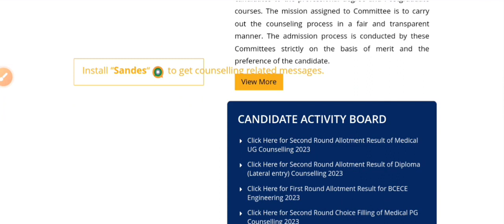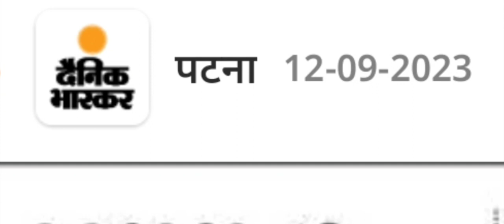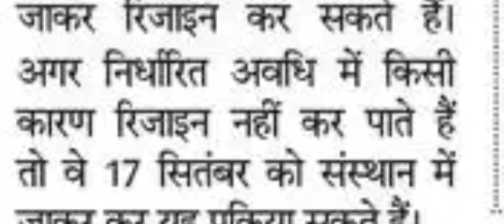Ugmac mbbs,bds second seat allotment result 2023 jari|how to download mbbs,bds 2nd round result 2023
Ugmac mbbs,bds second seat allotment result 2023 out|how to download ugmac 2nd seat allotment letter

Ugmac mbbs,bds first seat allotment result 2023 jari|how to download mbbs,bds 1st round result 2023

Bihar neet ug first seat allotment result 2023 jari|how to download Bihar mbbs/bds 1st round result

Hello dosto, जितने भी छात्र छात्राएं बिहार के सरकारी मेडिकल कॉलेज से एमबीबीएस व बीडीएस के लिए आप सभी को ने बीसीईसीबी के ऑफिशियल्स वेबसाइट से ऑनलाइन चॉइस फिलिंग किया था। जिसकी दूसरी राउंड का रिजल्ट आज घोषित कर दिया गाय। हम आप सभी लोगों को इस विडियो के माध्यम से बताया हूं कितना सीटों पर एडमिशन होगा। विडियो को अंत तक जरूर देखिए।

bihar neet ug second seat allotment result 2023 jari
finally ugmac mbbs,bds 2nd seat allotment result 2023
ugmac mbbs,bds second allotment result 2023 latest news
kaise download kare ugmac mbbs 2nd allotment letter
how to download mbbs 2nd allotment letter 2023
ugmac mbbs 2nd allotment letter 2023 kaise download kare
how to download bihar mbbs 2nd allotment letter 2023

Bihar neet ug first seat allotment result 2023 jari
ugmac mbbs bds first round allotment letter 2023 jari
ugmac mbbs,bds first allotment letter 2023 jari
ugmac mbbs,bds first allotment letter 2023 latest update
ugmac mbbs second round cutt off 2023
ugmac mbbs,bds second round cutt off 2023 latest update
ugmac mbbs second allotment letter 2023 final cutt off
ugmac mbbs final allotment letter 2023 latest update
ugmac mbbs first allotment letter 2023 kaisa check kare
how to download Bihar mbbs,bds 2nd round result 2023
bihar ugmac mbbs,bds first round allotment letter 2023
bihar neet ug first round seat allotment Letter 2023 jari
kaise download kare bihar mbbs 1st seat allotment letter
kab ayega Bihar neet ug 1st round allotment letter 2023
bihar neet ug 1st round allotment letter 2023 latest news
bihar mbbs,bds 1st round result 2023 latest update
BCECE mbbs bds 1st round allotment letter 2023 jari